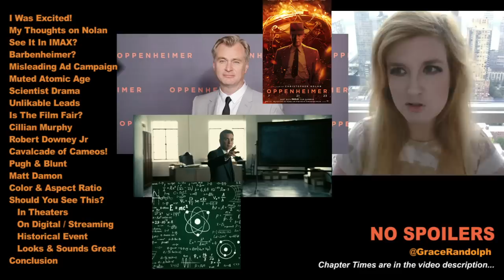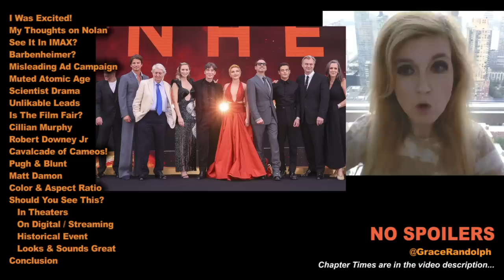Oppenheimer REVIEW - NO SPOILERS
Oppenheimer Movie Review today! Beyond The Trailer reaction & movie review 2023! NO SPOILERS! Christopher Nolan, Cillian Murphy!

Oppenheimer Movie Review today! Beyond The Trailer host Grace Randolph's reaction & review of the 2023 movie from from Christopher Nolan! Cillian Murphy, Robert Downey Jr, Matt Damon, Emily Blunt and Florence Pugh! Should you see the full movie in theaters?! Enjoy Oppenheimer in 2023 and be sure to make Beyond The Trailer your first stop for movie and entertainment news here on YouTube today!

CHAPTER TIMES
I Was Excited - 00:00
My Thoughts on Nolan - 00:41
See It In IMAX - 2:10
Barbenheimer - 4:01
Misleading Ad Campaign - 5:24
Muted Atomic Age - 5:52
Scientist Drama - 7:13
Unlikable Leads - 7:35
Is The Film Fair - 8:10
Cillian Murphy - 9:48
Robert Downey Jr - 10:15
Cavalcade of Cameos - 10:41
Pugh and Blunt - 11:38
Matt Damon - 12:22
Color and Aspect Ratio - 12:31
Should You See This - 13:12
In Theaters - 13:16
On Digital Streaming - 13:25
Historical Event - 13:52
Looks and Sounds Great - 14:09
Conclusion - 14:42